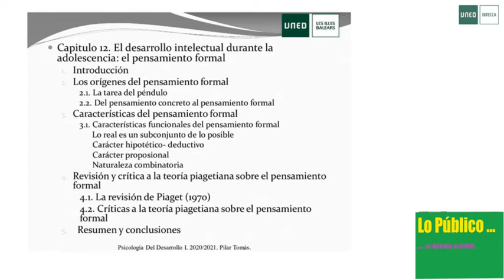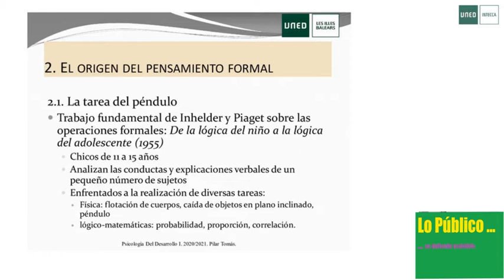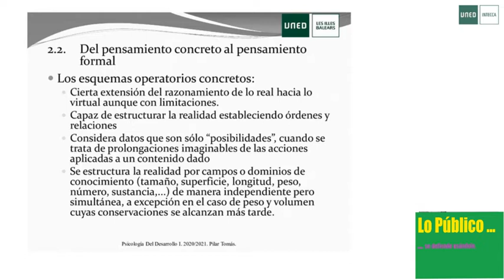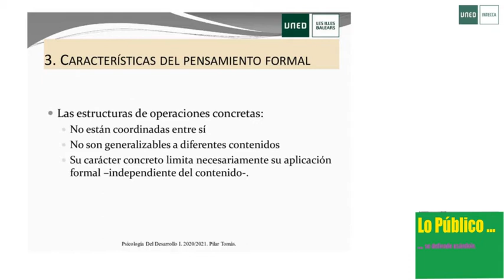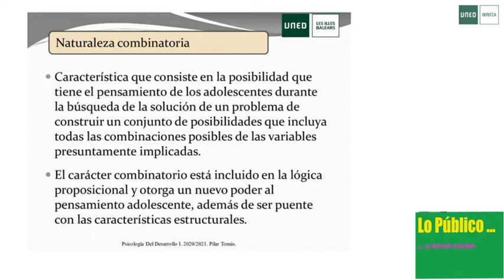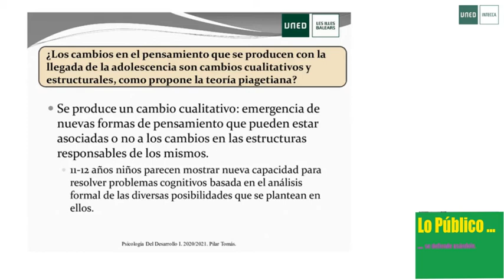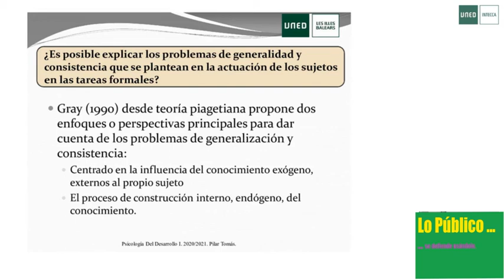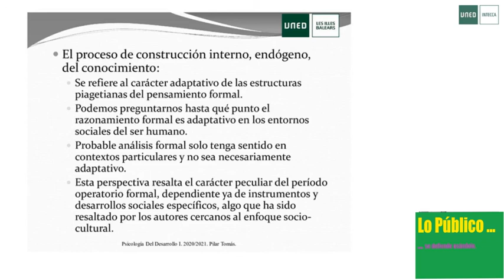Tema 12. El desarrollo intelectual durante la adolescencia: El pensamiento formal